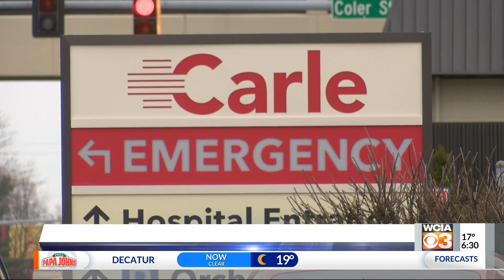When to go to the hospital with covid